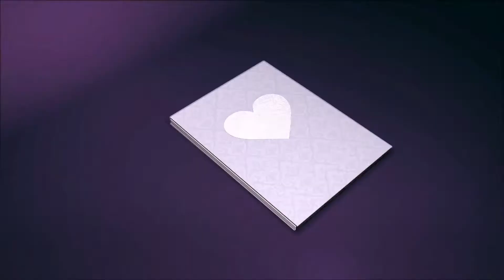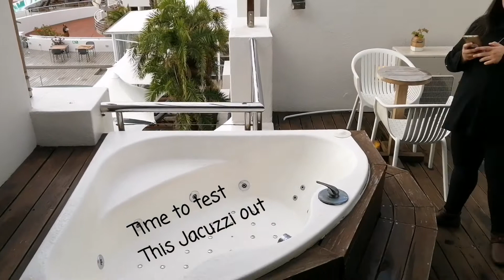The Bay Hotel - Camps Bay - Cape Town - South Africa - Vlog1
Luxury Edition - The Bay Hotel - Camps Bay - Cape Town - South Africa Episode.1

Part of the Luxury Edition Series myself and my wife went to The Bay Hotel fto celebrate her birthday.

The overall experience at The Bay Hotel was great. The staff was very friendly. A special thanks to Reinhard the duty manager for borrowing us a VGA cable so we could still watch some movies while relaxing on the comfy bed. So if you do visit The Bay Hotel take a HDMI Cable. Because they have currently have no DSTV connection.

The downside is they are not Halaal. But there are a lot of Food places on the promenade right in-front of the beach side at camps bay to eat at.

Please follow the link description if u like to book with them.